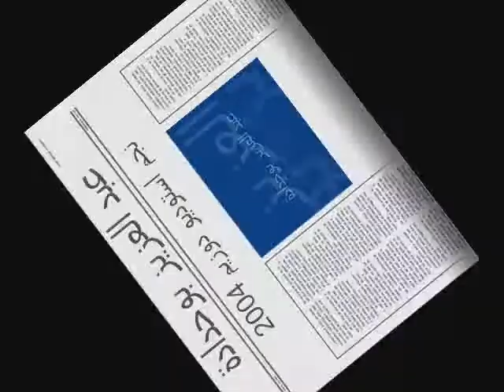Aziz 2M - Pictures 2008